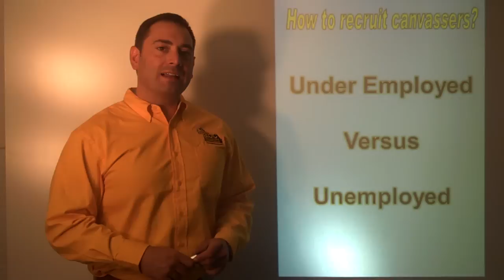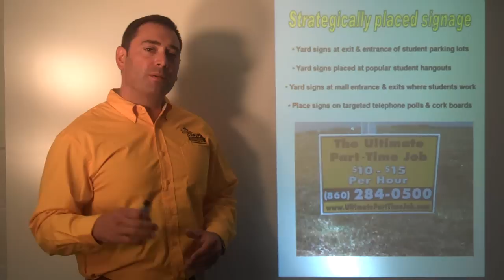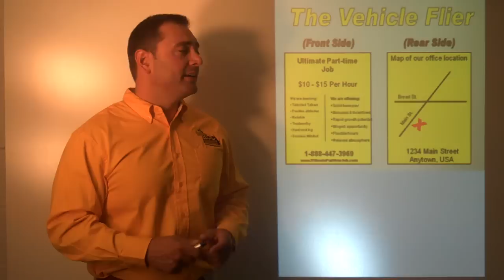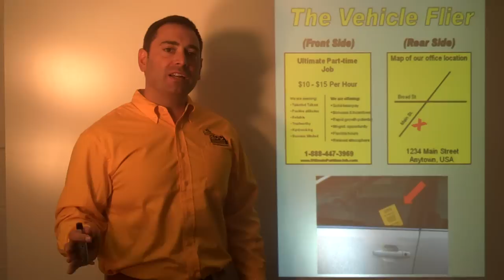Recruiting Canvassers - Part 1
Recruiting canvassers via the Tony Hoty methodology. An alternative to Rick Grosso, Rodney Webb, Chuck Anton, Tony Ingrassia, Ron Kahoun, Phil Rea, Smart Circle, Service Magic, Replacement Windows, Siding, Metal Roofing, Walk in Tubs, Tub liners